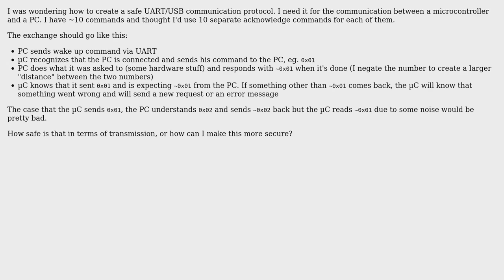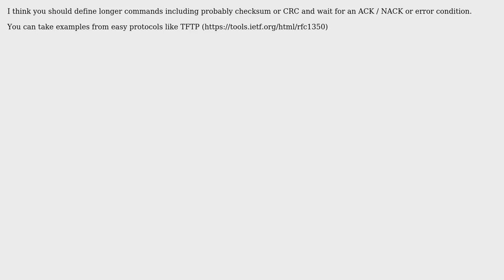How to create a safe UART communication protocol? (2 Solutions!!)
How to create a safe UART communication protocol?

With thanks & praise to God, and with thanks to the many people who have made this project possible! | Content (except music & images) licensed under CC BY-SA | Music | Images & others | With thanks to user user2572309 user Pat user JavaForStarters user Greg d'Eon and the Stack Exchange Network Trademarks are property of their respective owners. You are responsible for your own actions.